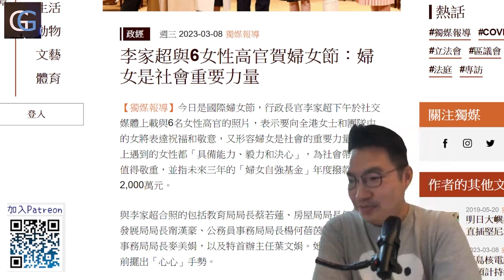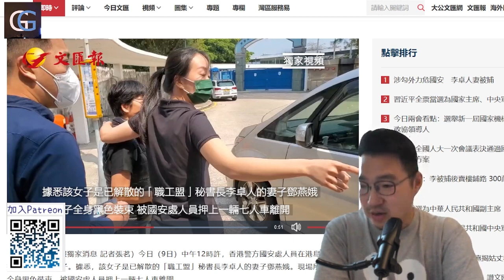獨家_報導：國安處赤柱監獄外拘捕李卓人妻子鄧燕娥, 去赤柱探監後就被拉? 道亦無道擺明搞你屋企人, 其他媒體你可以收皮? 唔俾影? 你以為你係特工嗎? (GG Live 20230309)